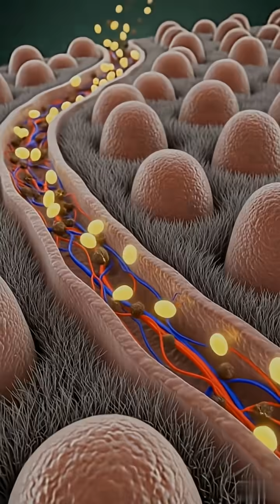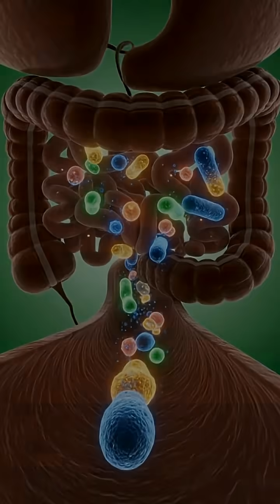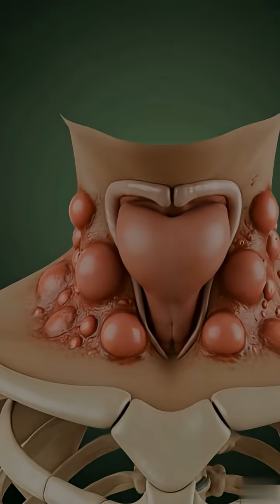Coffee's Anatomical Journey in 60s.